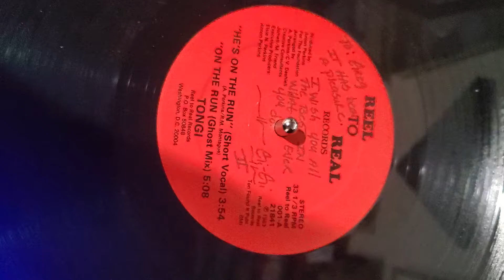TONGI - HES ON THE RUN (GHOST MIX)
THIS ONE IS SIGNED
GOT SUPER LUCKY HAD NO IDEA IT WAS SIGNED LOL.